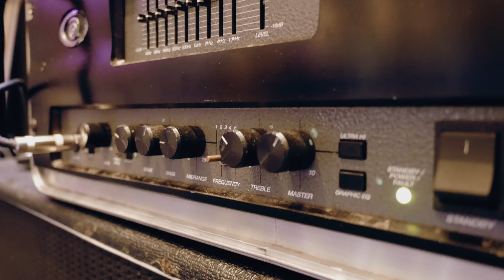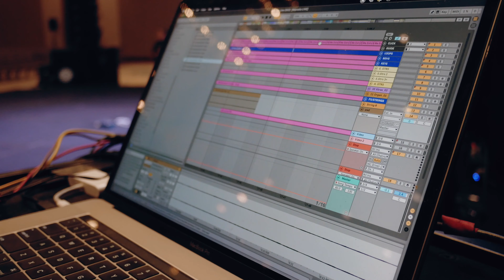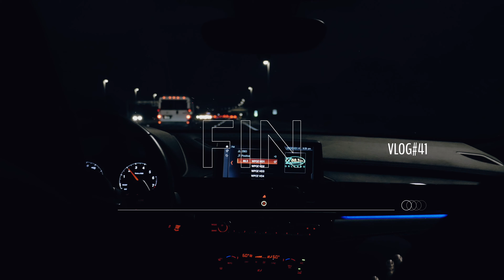Vlog #41 Orlando Florida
Familia y Amigos aqui les dejo nuestro siguiente VLOG !! en Orlando Florida, llevábamos unos meses que NO mirábamos a nuestros amigos , hermanos ! Me Dio mucho gusto verlos .

Espero que puedan pasar un buen momento en mi canal .
les deseo un buen fin de semana.